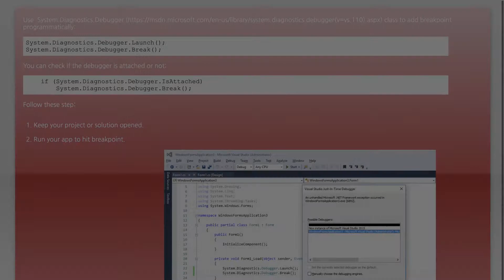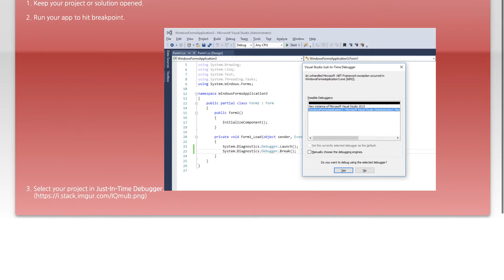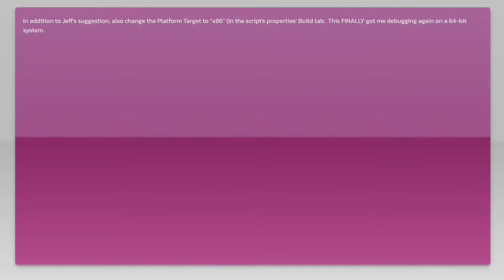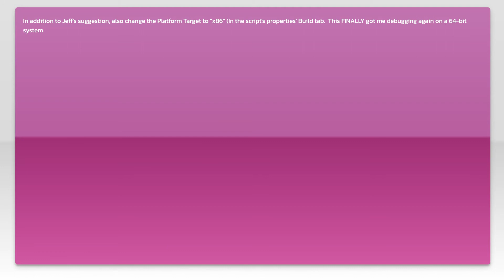Debugging SSIS Script task - Breakpoint is enabled but it does not hit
debugging: Debugging SSIS Script task - Breakpoint is enabled but it does not hit

Just wanted to thank those users featured in this video:
Ferdipux (No Longer Available

Related to: debugging, ssis, breakpoints